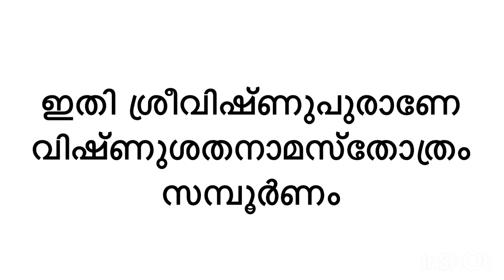ശ്രീ വിഷ്ണോ ശതനാമ സ്ത്രോത്രം sree vishnoo sathanaamastotram